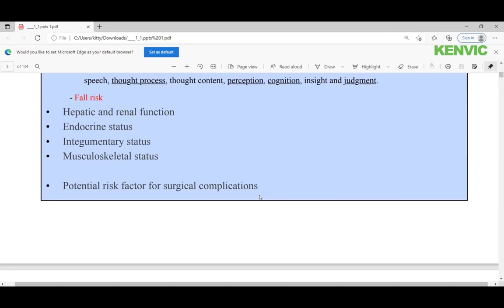肯维培训老师小课堂——如何学重点，加速备考RN效率？ Don't work hard, work smart! 肯维培训注册护士RN授课老师教同学了解手术并发症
中国护士来美准备RN考试难关——学习方法不对，效率差。肯维老师在中国医科学院毕业，医生出身的她，在美国读了四年护理大学。根据在美护理学院学习经验，肯维老师教大家专门学习RN考试重点：了解手术之后潜在风险因素，可能的并发症是什么？教同学们去理解思考而不是死记硬背。提高你的学习效率，提高考试通过率。

中国护士来美，可以直接参加RN考试，不需要再读书。如果你担心自己拿不到RN考试资格，又或者是通过不了RN考试，可以来肯维培训，我们帮你通过纽约州RN护士学历认证以及考试，实现美国注册护士梦想。